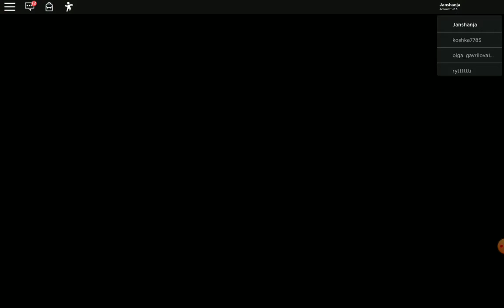PIGGY🐷!!! Играем в пигги😀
Первое видео на моем  youtube канале. Играем в piggy